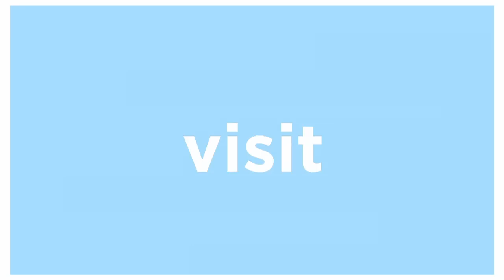TOMS + The Row Partnership: Honduras Shoe Drop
The Row founders Ashley Olsen and Mary-Kate Olsen, TOMS founder Blake Mycoskie, and their teams join TOMS Shoe Giving Partner World Vision in Honduras to distribute new shoes to children.